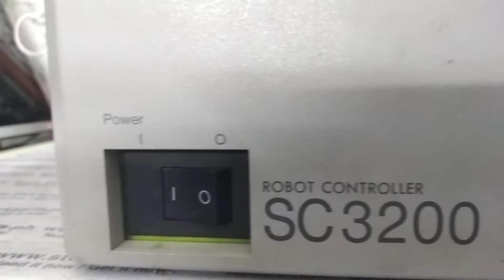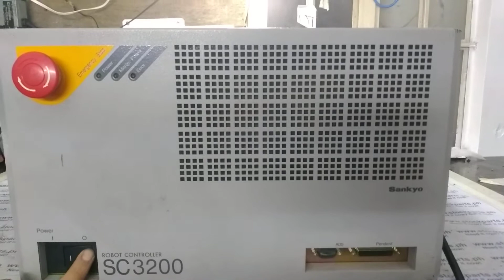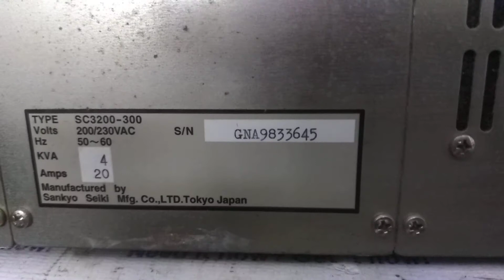Sankyo Seiki SC3200 SC3200-300 SC3200300 Robot Controller